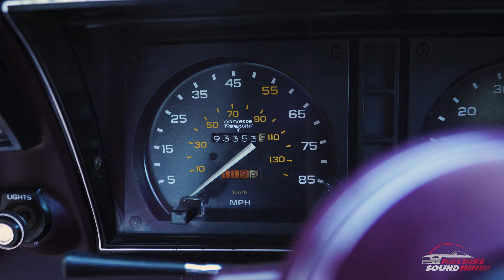Corvette C3 Targa 1980 | Machine Sound Details - Ep. 281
Fala Machiners!
Quem nunca sonhou com uma máquina que levanta o farol?
Bora conferir cada detalhe dessa máquina icônica que faz sucesso por onde passa.